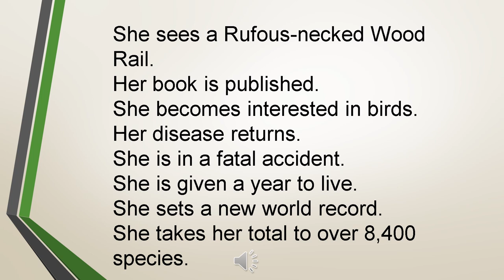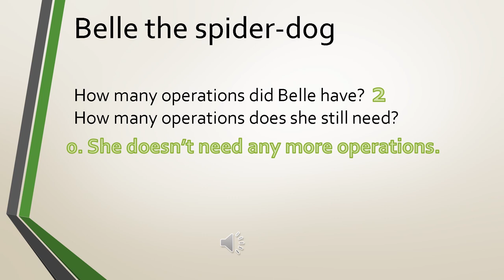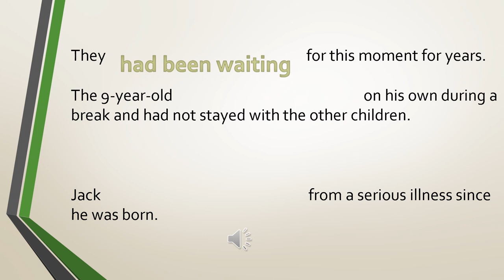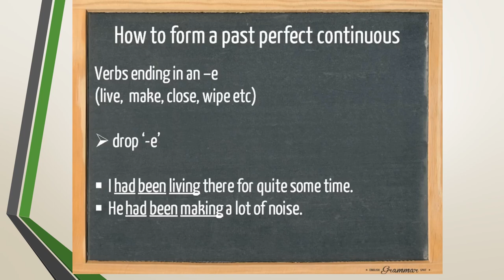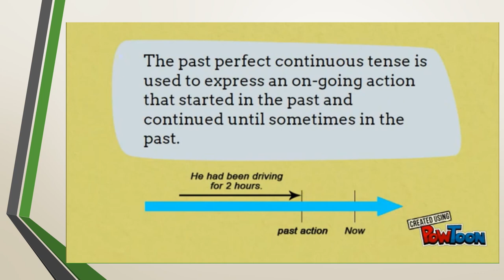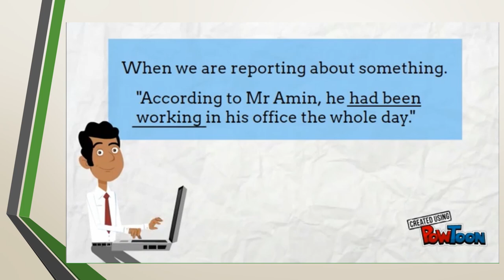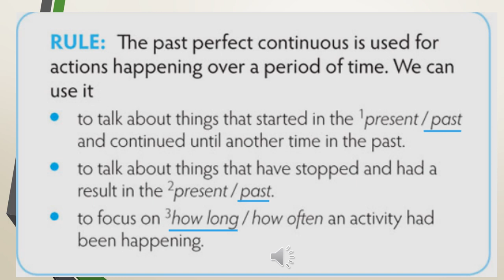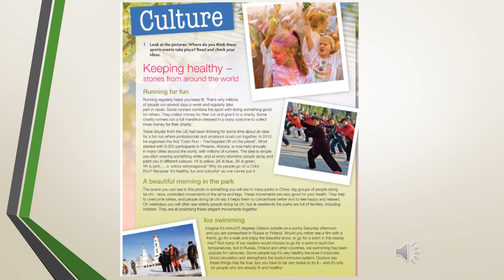week 4 27.04.2020-30.04.2020